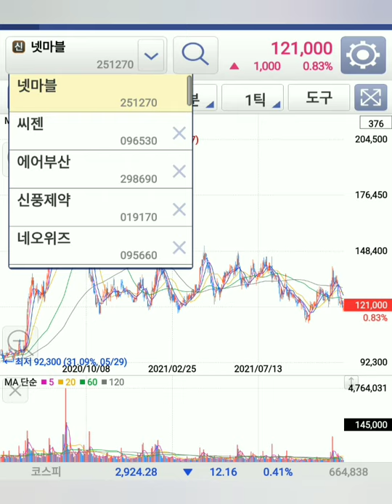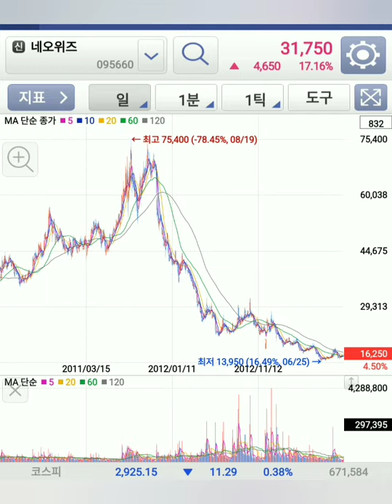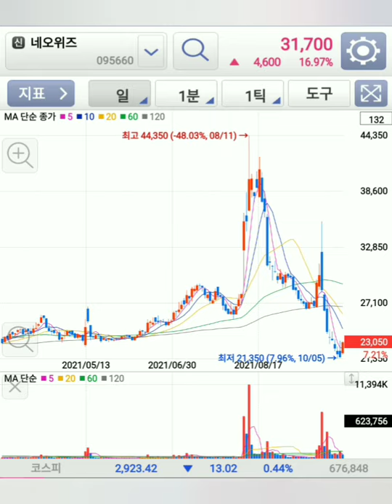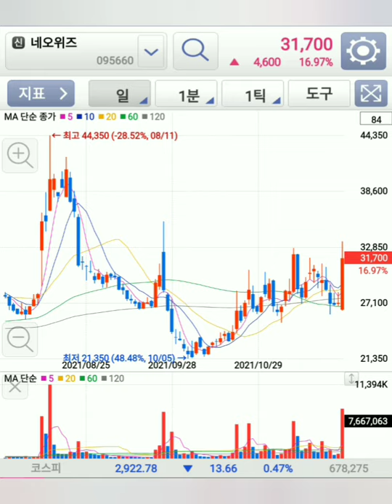이건 또 뭐야.. 10년 들고 있었던 네오위즈가 갑자기 왜 올라? 군대, 편의점 이야기 포함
죽으라는 법은 없네..
근데 많지 않아서 의미는 없음